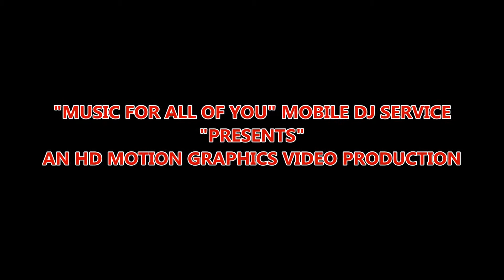Milt Matthews - All These Changes (HD Music Video) From a 45 rpm Vinyl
Stay up to date on new releases as they happen weekly. In this HD Music Video, I present from the B. Side of "When Kids Rule The World" "All These Changes by Milt Mathews. We have thousands of 45 rpm's in our vinyl library and I have always listened to b sides as well as well as a side, this recording has stuck with me over the years and is a great 70's R&B piece. This is one of our first music video releases back when I did not know near as much about editing as I do now. But from the start, I wanted to give the viewer a pleasant video to look at while listening.
Your views and comments are very important to me as a creator on YouTube. I appreciate your support. for my classic music video designs created to songs from the past that peaked in billboards top 100 or is more mainstream. These are music videos not uploaded on this channel.